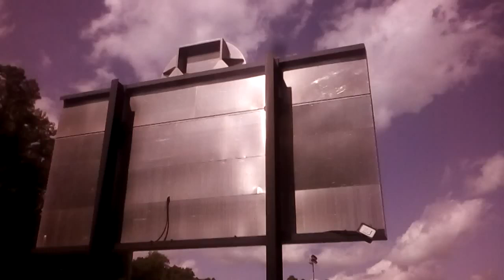Football Bearscott Scoreboard II